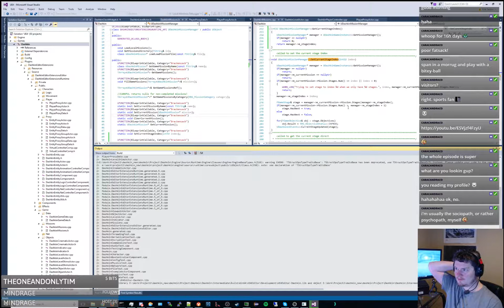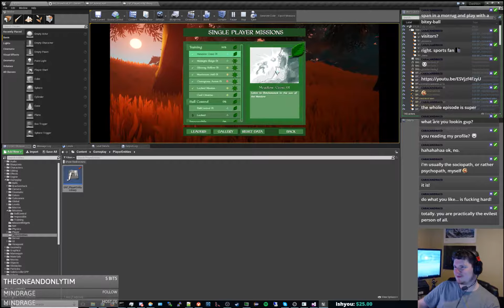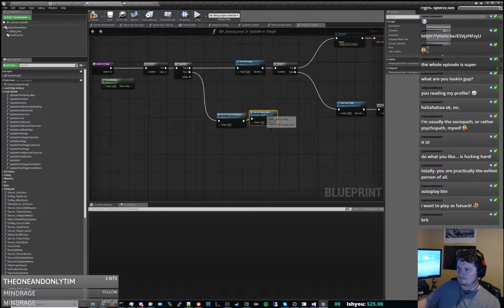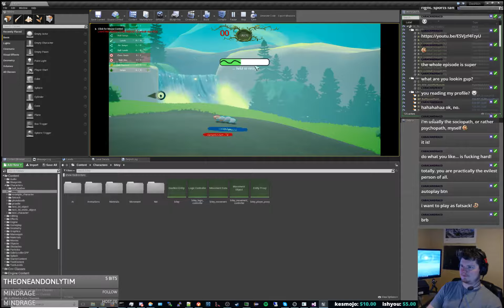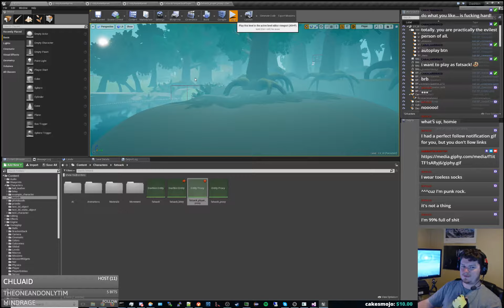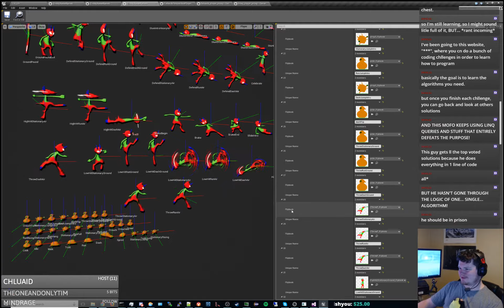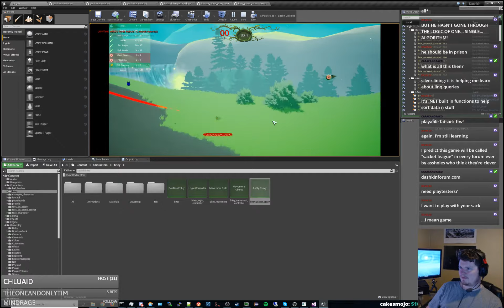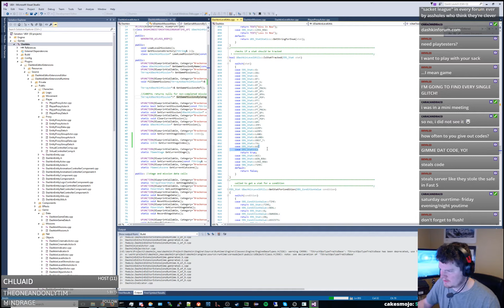ambientenergy101 devs Dashkin 978